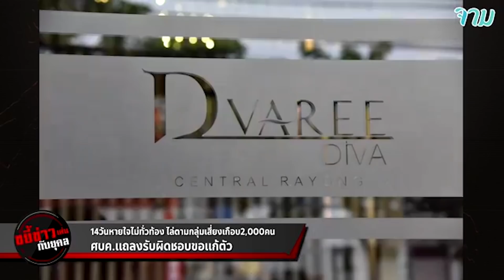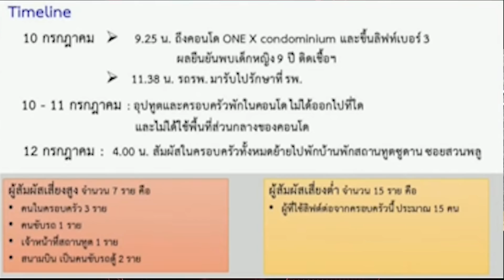ชาวบ้านรับกรรม ศบค.-นายกฯขอโทษ "ยุคล"ถามรับผิดชอบยังไง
ชาวบ้านรับกรรม
ศบค.-นายกฯขอโทษ

"ยุคล"ถามรับผิดชอบยังไง